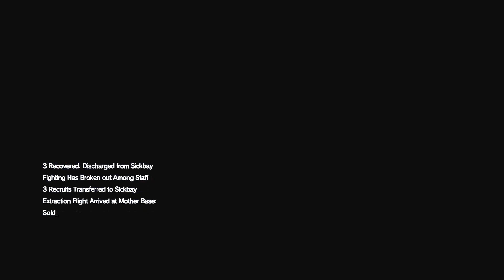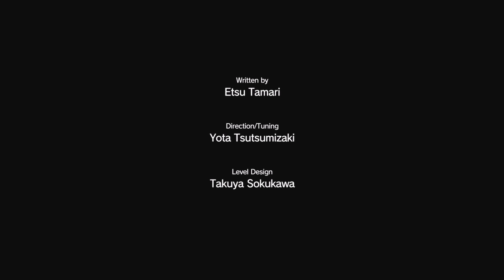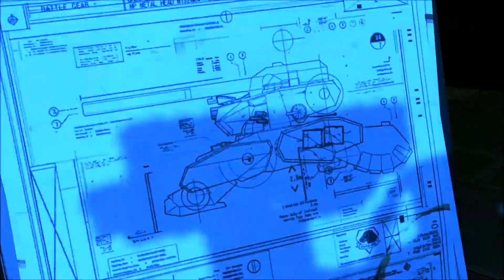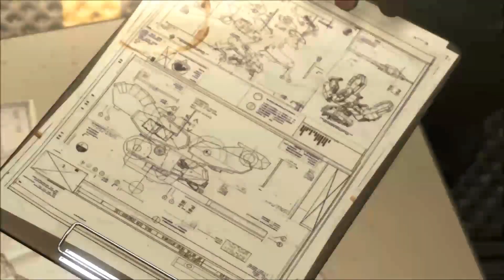Metal Gear Solid V The Phantom Pain #37 Eps 21 THE WAR ECONOMY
We head out to eliminate a CFA Official who has dealings in nuclear weapons he is keen to keep the war going he plans to leave the country after he inspect the facility so we attempt to take him out from distance  we wait and watch for his arrival we move in close but not all goes to plan

1080p 60fps on PS4 W/ commentary

Join LOOTCRATE today Monthly box shipped to you each month full of Gaming and Geeky Goodies